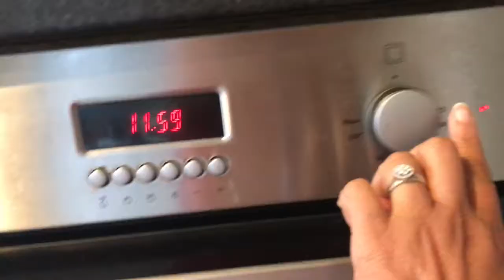Apple Bar step by step process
আপেলের সত্ব্ বানানোর সহজ উপায় । ভিডিওটা করেছি শুধু মাএ দেখানোর জন্য আসলে সহজে কিভাবে আপেল বার বানানো যায়।